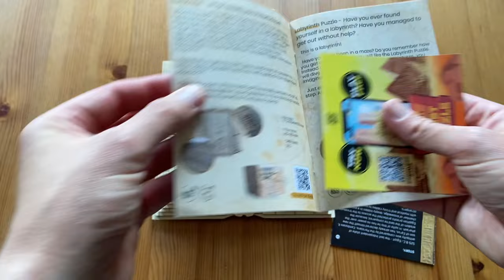🇬🇧 Wooden puzzle toys from EscapeWelt | review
[Advertisement, game for review received from EscapeWelt but the opinion is mine]

Escape Welt are the creators of popular escape rooms in Leipzig, Germany. For more than 8 years, Escape Welt organizes in-person exciting games for our customers. The last year, they also started to produce handcrafted puzzle toys made from natural wood. Escape Welt Team created each product with love and passion. Thanks for sending them for review!

Chapters:
0:00 Introduction
4:55 Presentation
8:00 Review